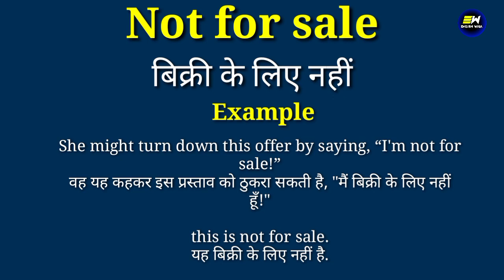Not for sale meaning in hindi | Not for sale ka matlab kya hota hai | daily use english words | word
YOUR QUERIES-
Not for sale in hindi
Not for sale meaning in hindi
Not for sale ka matlab
meaning of Not for sale
Not for sale meaning
Not for sale ka matlab kya hota hai
Not for sale का हिंदी में मतलब